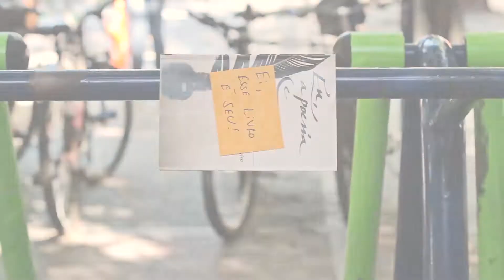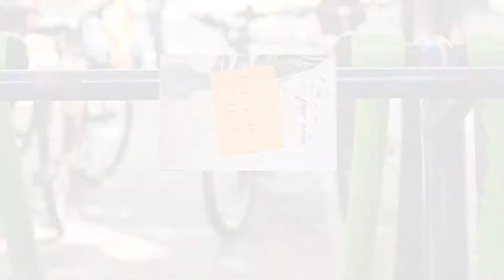Dia do Livro 2014 | RJ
Dia 23/04 é Dia do Livro e o Oi Futuro teve um ideia pra comemorar e ajudar a disseminar a cultura!

Esqueça um livro por aí também. Outras pessoas podem partilhar e vivenciar sua história!